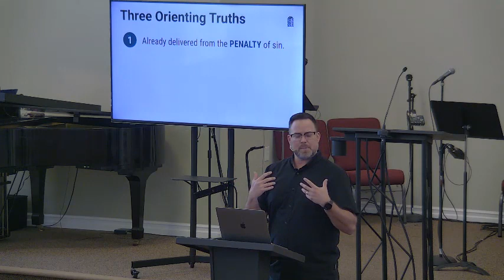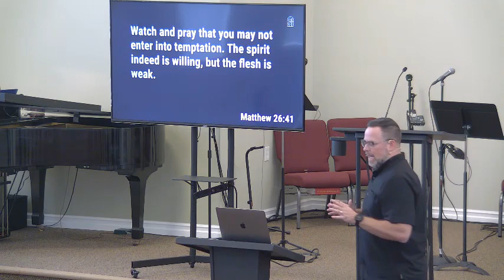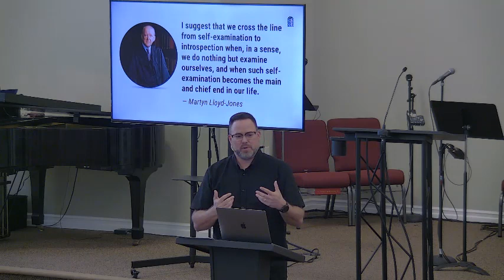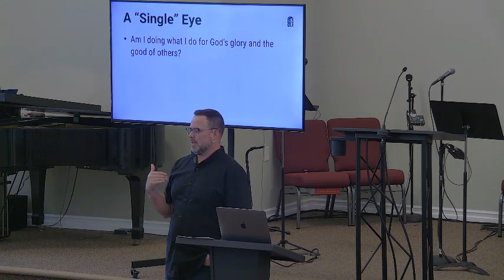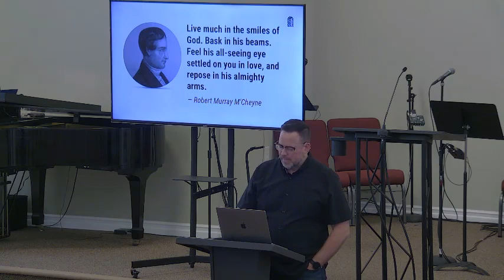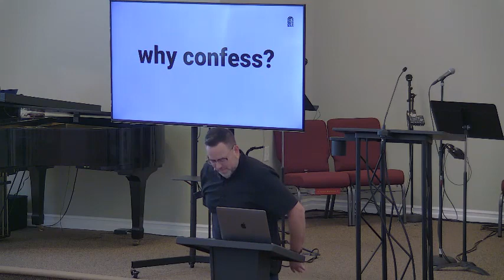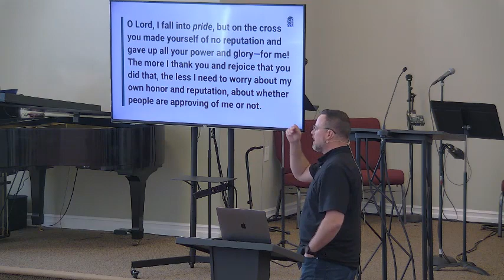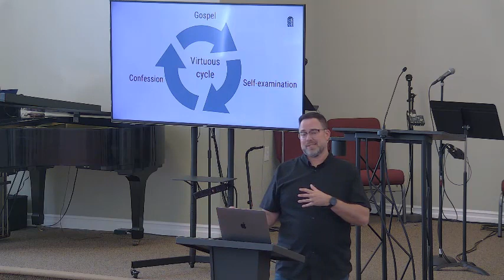Doctrine for Life 16: The Doctrine of Sin- Part 2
Sunday, June 9, 2024 - Ryan Wentzel